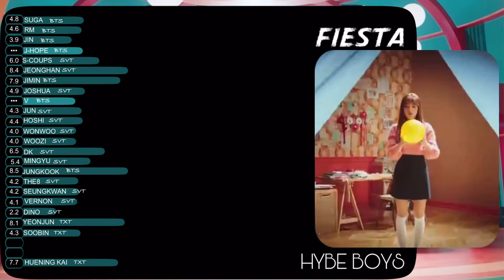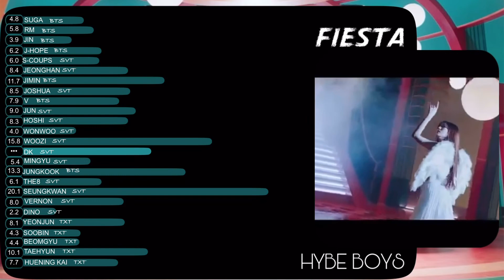How Would HYBE BOYS (OT25) Sing “FIESTA” by IZ*ONE | Line Distribution